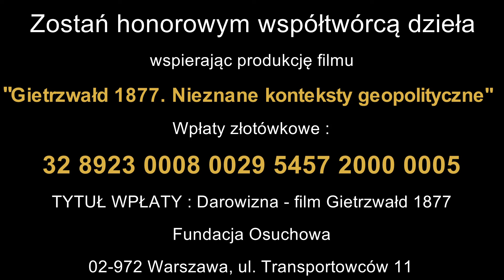Grzegorz Braun o produkcji filmu "Gietrzwałd 1877".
Wesprzyj produkcję najnowszego filmu dokumentalnego w reżyserii Grzegorza Brauna: "Gietrzwałd
1877. Nieznane konteksty geopolityczne" i zostań honorowym
współtwórcą dzieła:

Wpłaty złotówkowe:
TYTUŁ WPŁATY: Darowizna - film Gietrzwałd 1877
Fundacja Osuchowa
02-972 Warszawa, ul. Transportowców 11

Za wszelkie wsparcie w powstaniu filmu z góry dziękujemy!